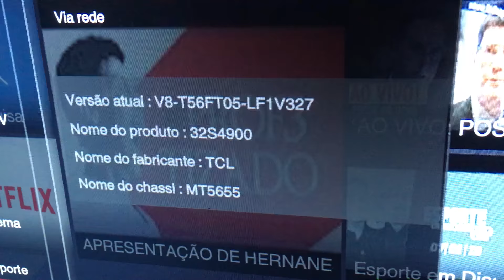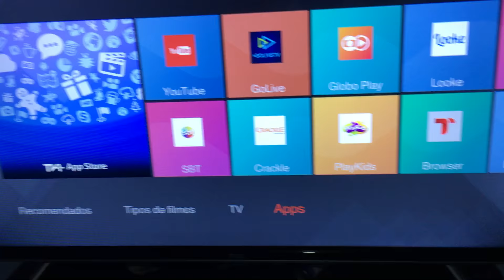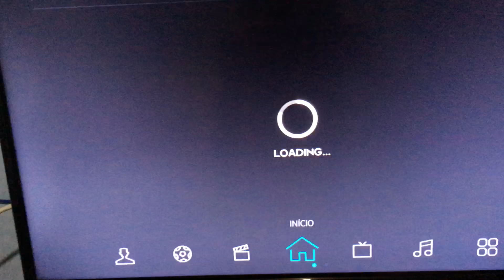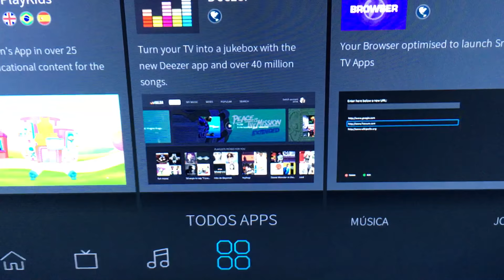A LOJA DE APLICATIVOS DA TCL SMARTV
PLAY STORE DE APLICATIVOS DA TV TCL

TCL AOC PHILIPS SONY A TCL é uma marca chinesa de produtos eletrônicos reconhecida no mercado. Ela é responsável por fabricar aparelhos como celular, ar-condicionado, máquina de lavar roupas, geladeira e eletroportáteis, que são desenvolvidos pela empresa multinacional TCL Corporation, a segunda maior fabricante de televisores do mundo